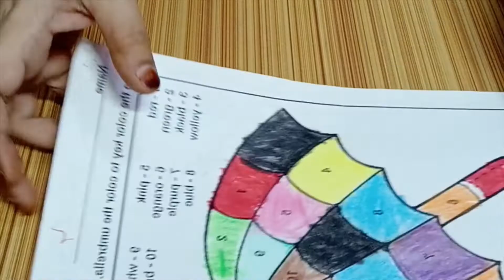Best out of waste craft /old drawing copy craft / paper craft for school /